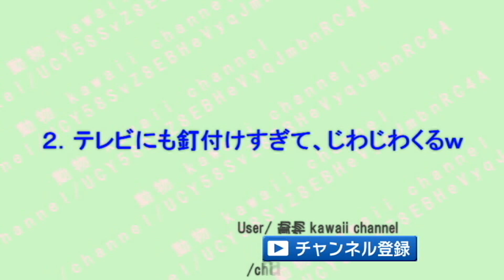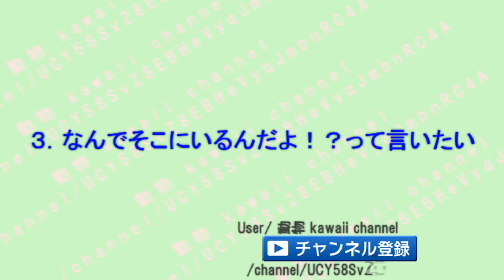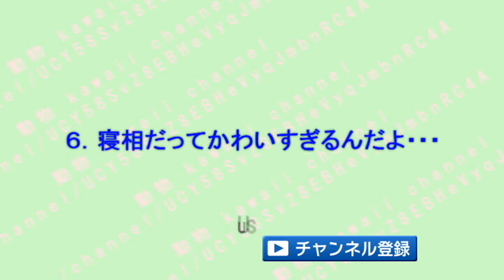驚くほど自由な猫ちゃんが可愛くてじわじわ面白いｗ～A surprisingly free cat is cute and funny.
1.狙いは定めた！最後は突撃のみ！！！！
2.テレビをずっと見ててじわじわ面白い件ｗ
3.なんでそこにいるんだよｗｗってツッコミたいｗ
4.ついにハマってしまった。。。
5.猫ちゃんだってビビっちゃうものがあるんですｗ
6.寝方がかわいすぎるないか。。。癒される♡
6.乗り物と猫ちゃんのコラボ♪

疲れもストレスも吹っ飛ぶ！癒しの猫ちゃんにほのぼのしちゃお♡～Tiredness and stress blown away! Healing cat.

猫ホイホイ（猫転送装置）の罠に引っかかる猫ちゃんがじわじわ面白いｗ～Cat catching a trap of a cat Hui Hui (cat transfer device).

猫ちゃんの決定的瞬間を撮った「ヘタクソすぎる写真」がじわじわ面白いｗ～Funny pictures are too funny cats.

猫ちゃんが不意にドッキリを仕掛けてくる姿がシュールすぎてじわじわ面白いｗ～A cat sets a clearer.

「そのポーズは何ｗ」ってツッコミを入れたくなる猫がじわじ面白いｗ～A cat that thinks "What is that pose?"